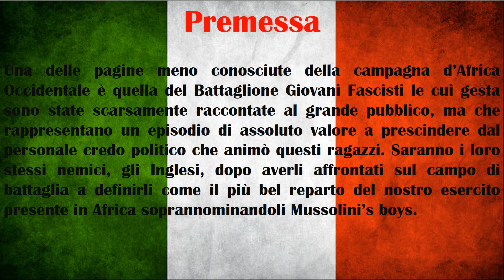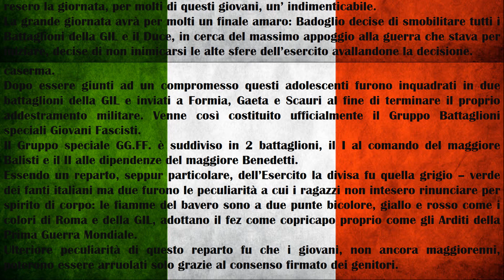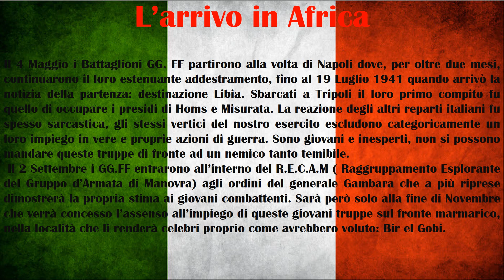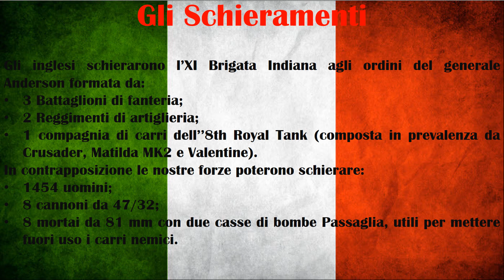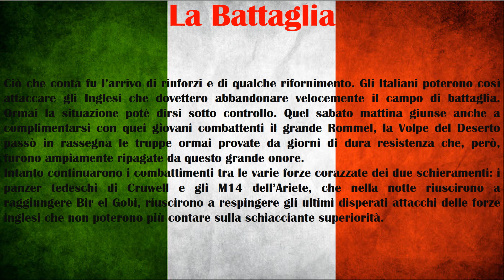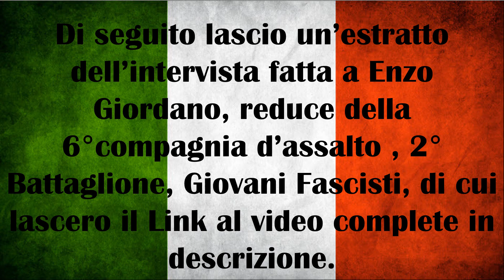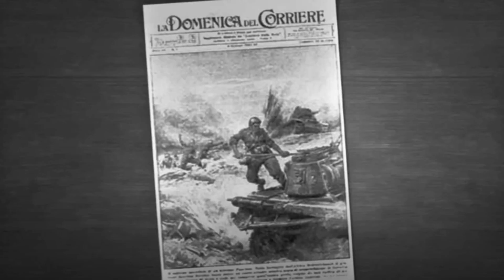La Battaglia di Bir El Gobi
Una delle storie meno conosciute della campagna d'Africa, in parte per via degli ideali politici che animarono questi ragazzi, dove un gruppo di giovani ragazzi italiani resistettero 4 giorni contro un'intero corpo d'armata inglese, guadagnandosi il rispetto degli Italiani, dei tedeschi ma soprattutto dei loro nemici inglesi che li definirono il più bel reparto italiano e gli diedero il soprannome di "Mussilini's Boys2.